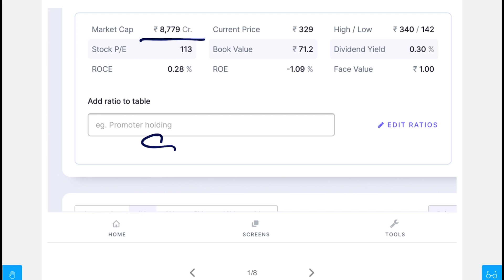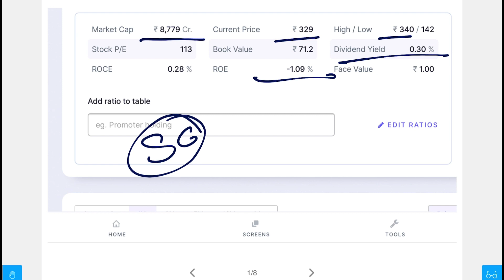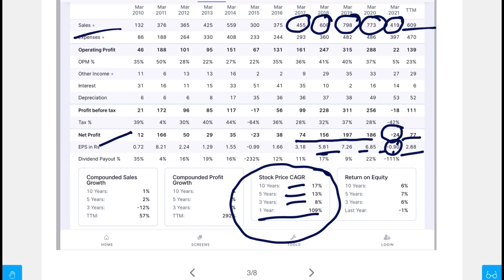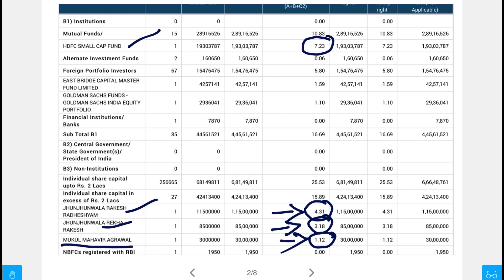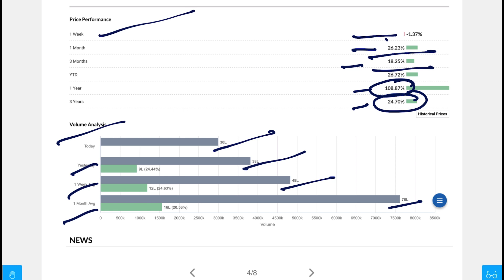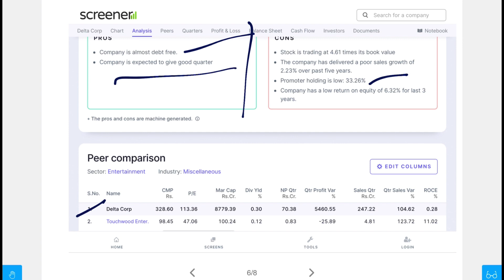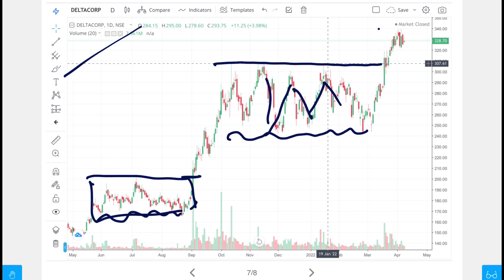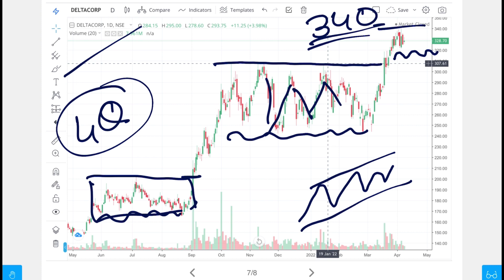Rakesh Jhunjhunwala এর Stock এ হবে মহা ধামাকা পয়সা কামাই করার সুযোগ | Market Recommendation Stock